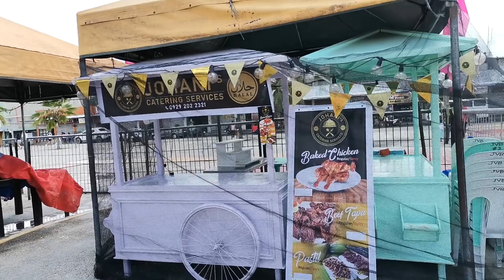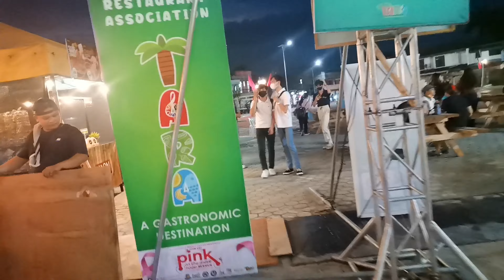PASYAL @Rotary Park, Tagum City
Tagum City Support breastcancerawareness month